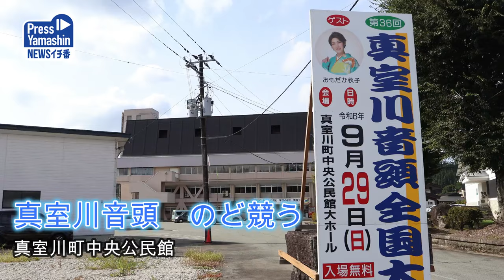「真室川音頭」愛好者が自慢ののど競う 発祥の地で全国大会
本県を代表する民謡の一つ「真室川音頭」の全国大会が29日、真室川町中央公民館で開かれた。県内外から音頭発祥の地に集まった愛好者が歌声を競い、審査の結果、一般の部は高橋真理香さん（24）＝秋田県男鹿市＝が優勝した。